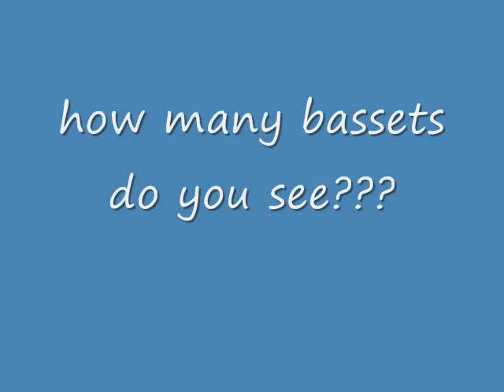beauford and nina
just some pics of my basset hounds!